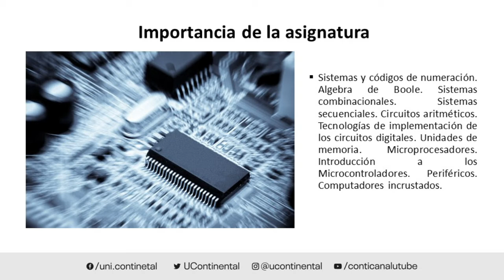Presentación de la asignatura: Circuitos y Sistemas Digitales